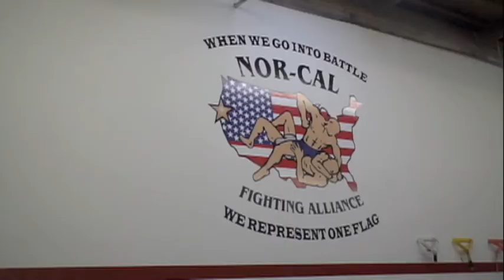V-Bands MMA (Velocity Bands)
Global Sports Innovation (GSI) is excited to announce Velocity Bands.  Velocity Bands are the "NEW EDGE" for functional Sports training.  While they were first invented for basketball training,  the inventor (Jeremy Russotti) questioned whether the gains he was getting with his basketball clients (Hand Speed or Foot Speeds), would transfer to other sports.  He was elated to find out that every sport he piloted in conjunction (Volleyball, baseball, softball, football, soccer, Tennis, hockey, MMA, golf,) had coaches excited about this "NEW EDGE".  It seems like a simple concept, however, very few people realize how important hand speed improvement is vital to just about every sport - Until now!